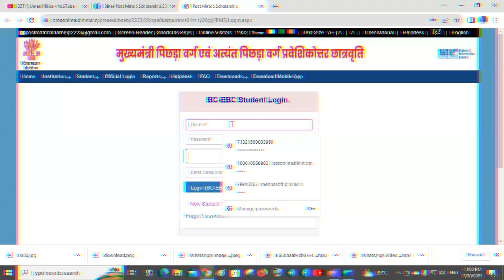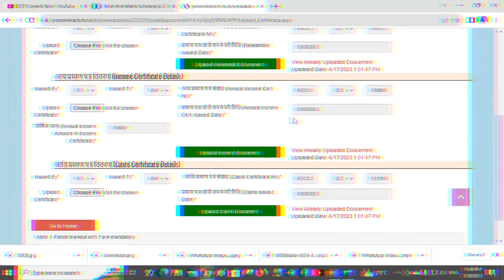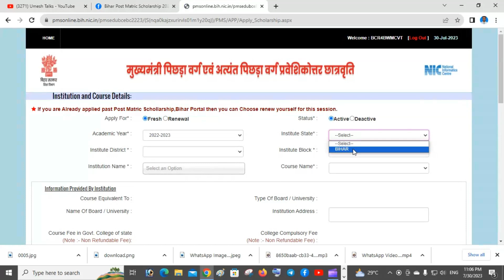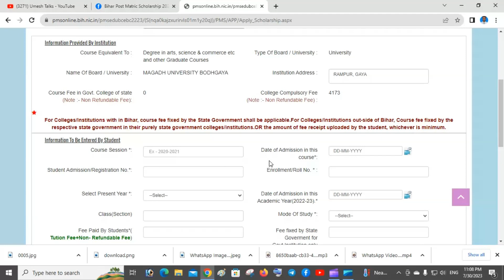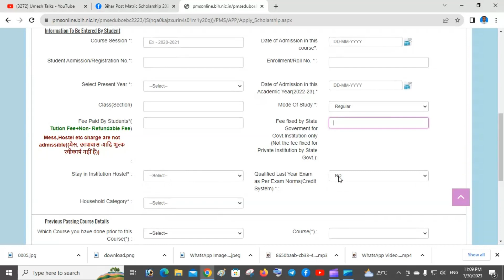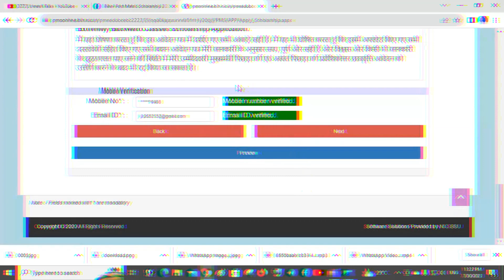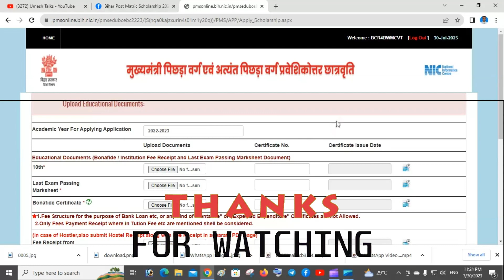post matric scholarship user id password aane ke bad kya karen // post matric scholarship 2022-23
hashtag

Hello everyone.
this channel is uploaded in technology video, computer related video,news related video,
so plz support me.

my new you tube channel web technology me apka welcome hai।